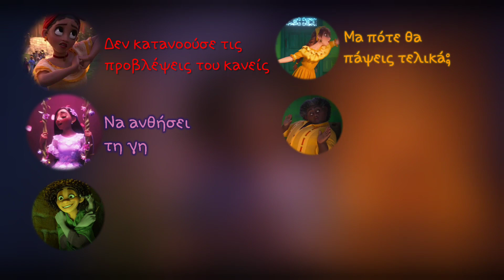Δεν μιλούν για τον Μπρούνο - Επικαλυπτικό κομμάτι {Lyrics}